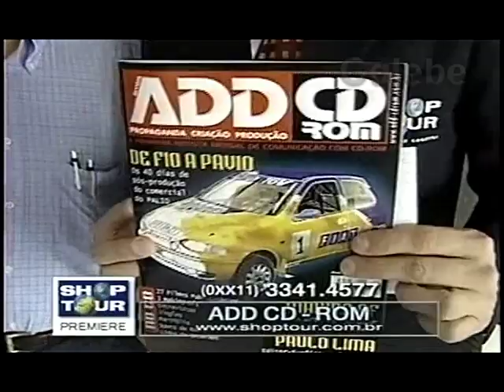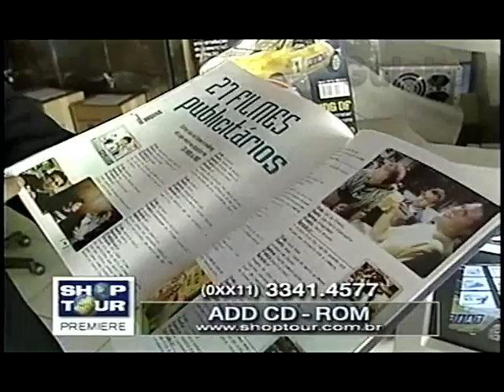ADD CD ROM YURI GALEBE 17 12 1999